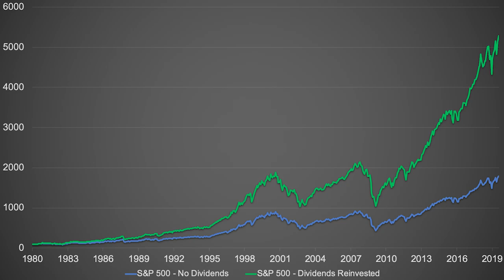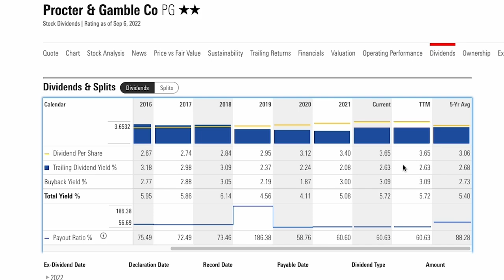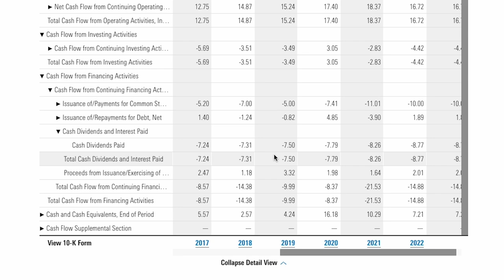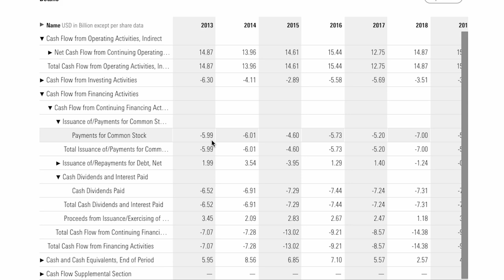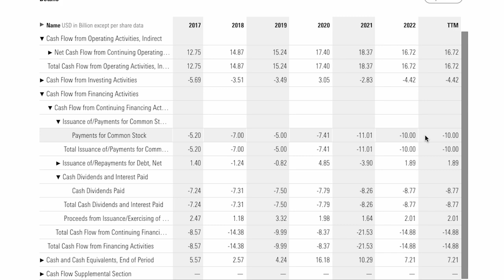Dividendi VS Buyback: cosa è MEGLIO per gli investitori?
Che cosa sono i dividendi? Che cosa sono i buyback? Quale dei due è più conveniente per gli investitori?